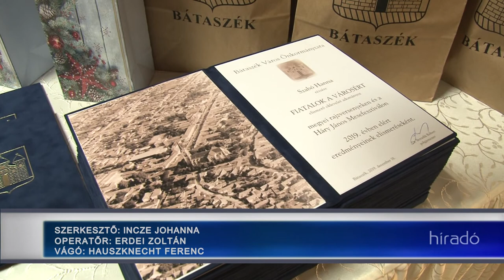Fiatalok a városért - bátaszéki tehetséges diákokat díjaztak 20191219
Bátaszéken már hagyomány, hogy karácsony előtt olyan fiatalokat díjaznak, akik kiemelkedő teljesítményükkel öregbítették a város hírnevét. A Fiatalok a városért díjat polgármesteri fogadás keretében adták át szerdán a városházán.